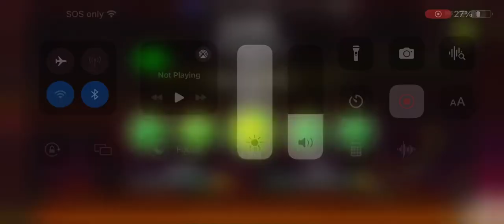Geometry Dash remastered version ￼geometrydash